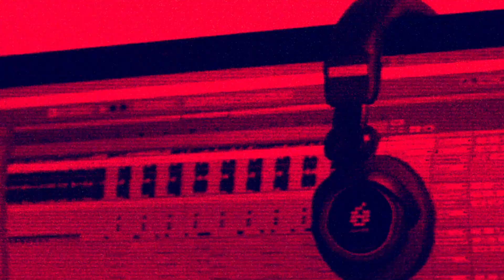B-ART feat. Frosti - Mkhitaryan (prod. Kendox)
tekst: B-ART, Frosti
producent: Eigus

producent:  Kendox

realizacja wokali: Wiktor Wójcik / Flight Studio Warszawa